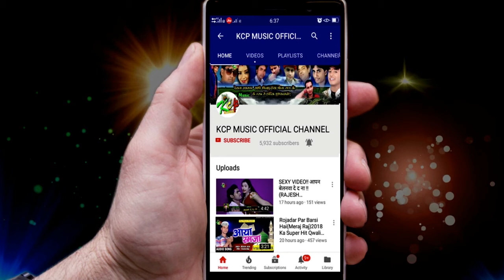झिझिया गावे चला पश्चिम टोला ll आ गया शिवम राज का 2020 का सबसे बड़ा झिझिया गीत ll Kcp Music ll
Title: Jhijhiya Geet
Singer: Shivam Raj
Lable: KCP Music
Lyrics:

8 घंटे के अन्दर गाना को Channel से Remove कर दिया जाएगा ll
***धन्यवाद